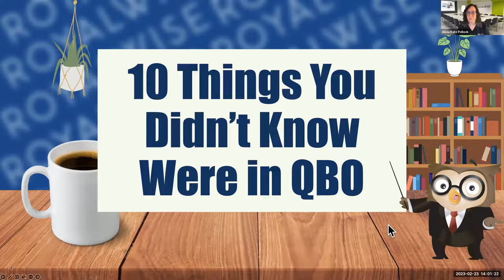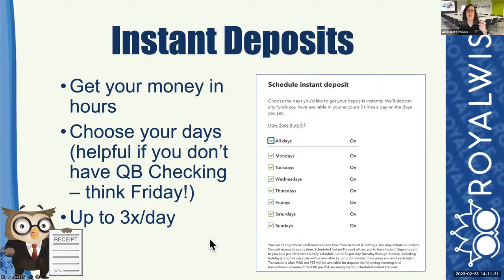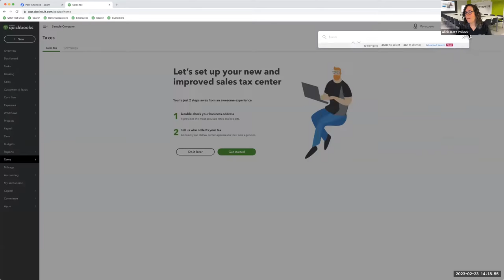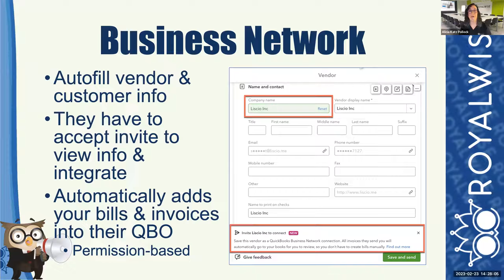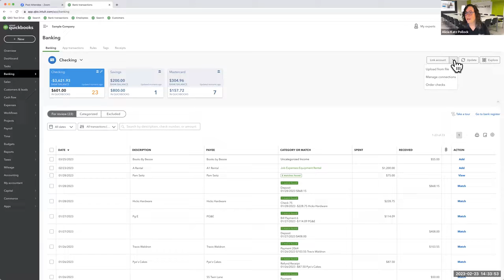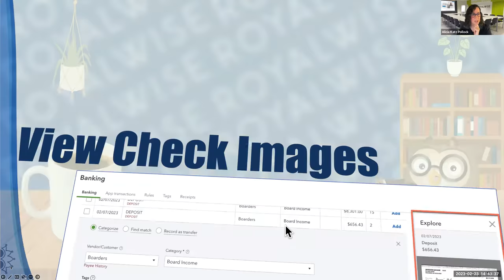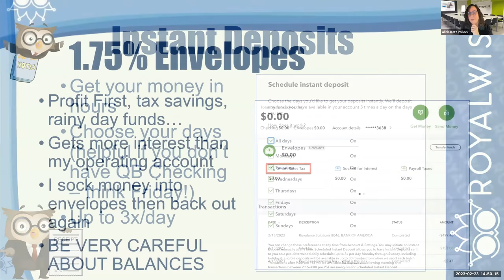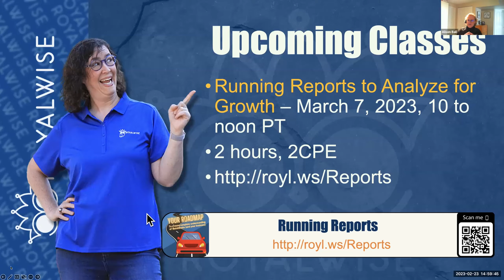10 Things You Didn't Know are in QBO - Alicia Katz Pollock